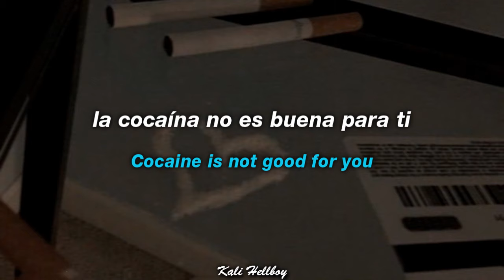Crystal Castles - Untrust Us (tiktok version) | Sub Español + Lyrics | "cocaine is not good for you"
CRYSTAL CASTLES.

LYRICS:

[Intro]
The cocaine is not good for you

[Verse]
La cocaína no es buena para su salud
La cocaína is not good for you

Ignore TAGS-

Crystal Castles - Untrust Us (tiktok version) tiktok remix
Crystal Castles - Untrust Us (tiktok version) (Lyrics)
Crystal Castles - Untrust Us (tiktok version) meme (Lyric Video)
Crystal Castles - Untrust Us (tiktok version) lyrics español
Crystal Castles - Untrust Us (tiktok version) letra en español
Crystal Castles - Untrust Us (tiktok version) letra
Crystal Castles - Untrust Us (tiktok version) subtitulado
Crystal Castles - Untrust Us (tiktok version) subtitulos
Crystal Castles - Untrust Us (tiktok version) letras